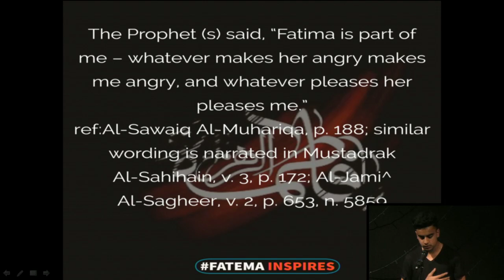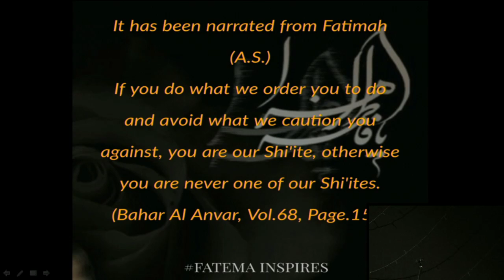Matam - Ayyame Fatimiyya - 06/02/2019